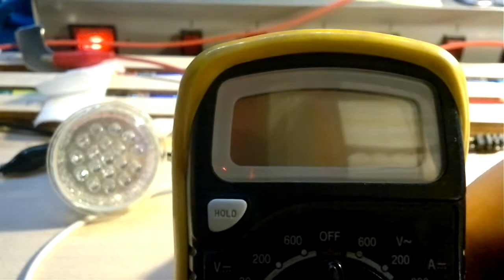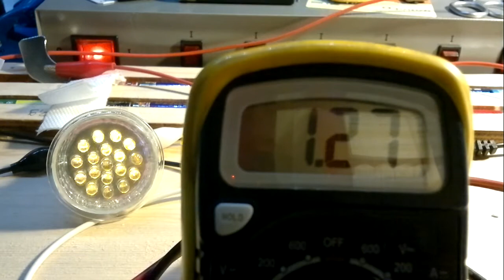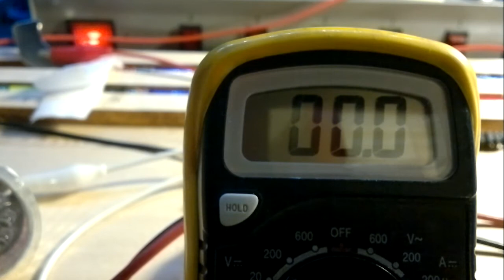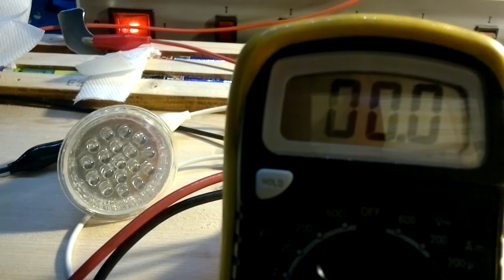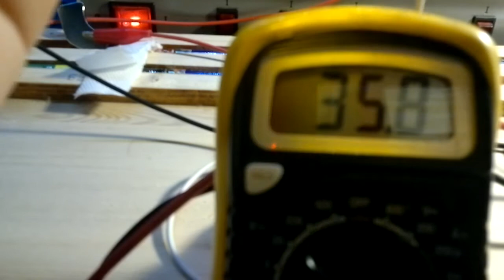Joule Thief - leere AAA Batterien und 230V LED Lampe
Hallo liebe YouTube- Gemeinde zu diesem neuen Video von mir,

vielen Dank das Ihr wieder eingeschaltet habt.
Thema Heute: Joule Thief Basteln

Grüße an alle ;-)

Braucht Ihr Werkzeug/ Teile?

Euer Philipp auf YouTube.

Dieses Video ist von mir, alle Bestandteile ( Video, Bild, Ton, Musik, ...) stammen von mir!!
Falls ich Material von Fremdanbietern beziehe ist dieses in einer Quellenangabe vermerkt.
Verwendung des Content nur nach schriftlicher Genehmigung durch Schellin Philipp!!